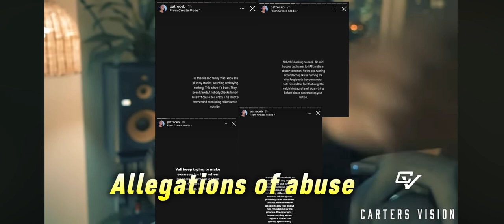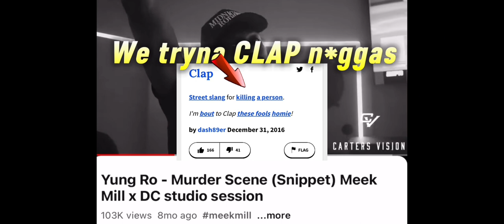MEEK MILL DOCUMENTARY TRAILER: RECKONING OF RIHMEEK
This Blender Bars exclusive will unveil the tyranny Meek Mill has unleashed on the streets of Philly and across America.